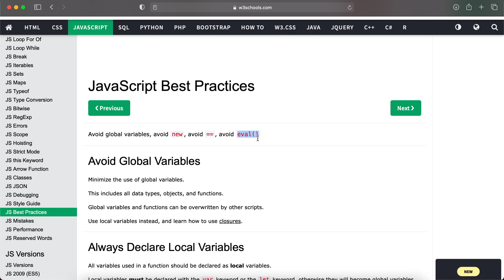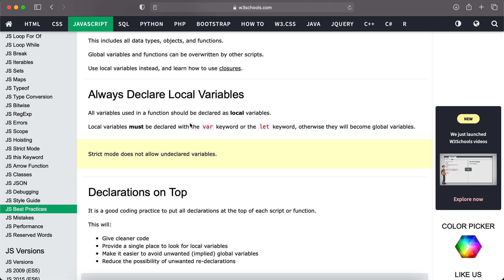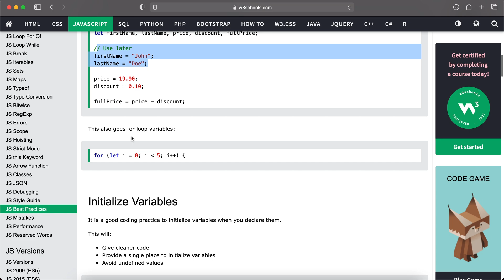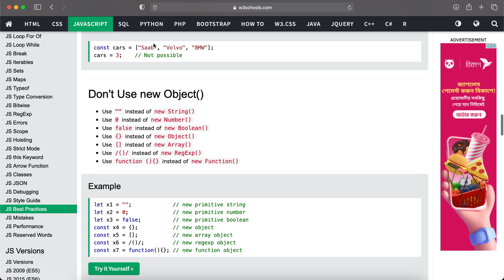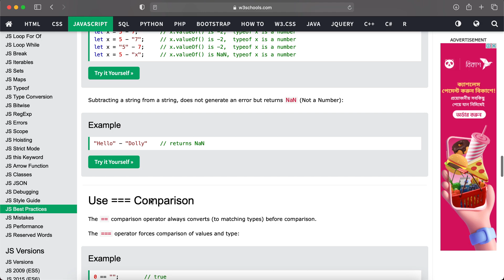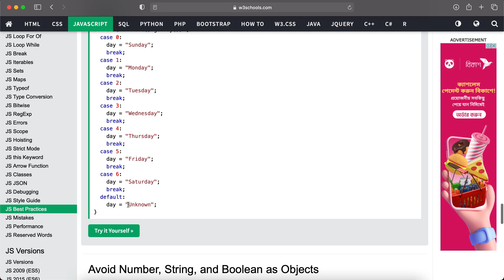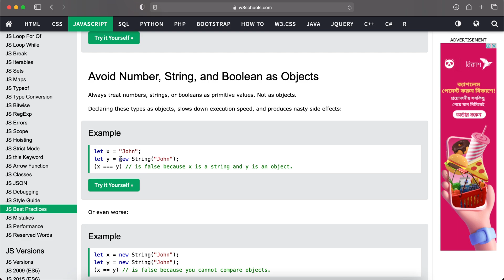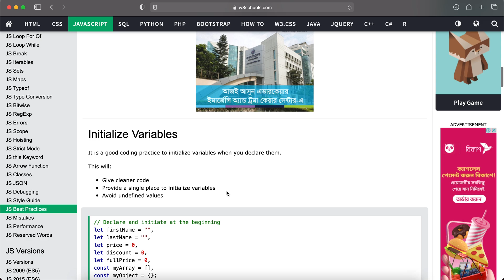#57 JavaScript Bangla Tutorial | JavaScript Best Practices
In this Part 57 video of JavaScript Bangla Tutorial Series for Beginners, I have explained about JavaScript best practices.